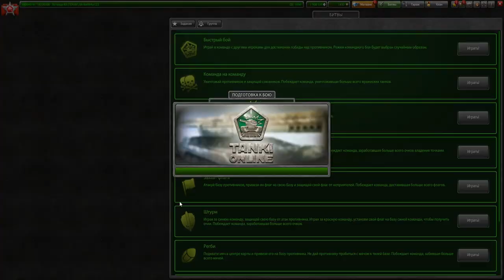● НОВАЯ ЛЕГЕНДА - НОВАЯ ЖИЗНЬ! ● ЧЕРЕЗ 5 ЛЕТ Я СТАНУ 100 ЛЕГЕНДОЙ В ТАНКАХ ОНЛАЙН ●ПРОБЛЕМА ИГРЫ